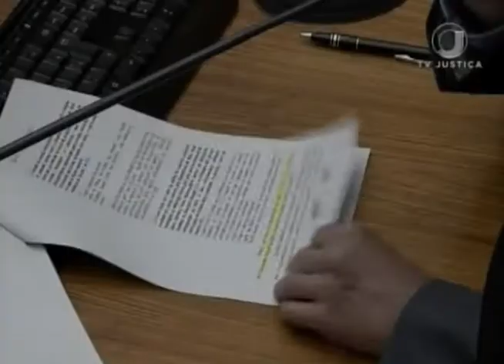Jornal da Justiça 2ª Edição - Adoção Tardia (05/04/2018)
O Distrito federal comemora um número importante: o aumento de adoções. Cresceu também a quantidade de pais que decidem por crianças mais velhas e irmãos.